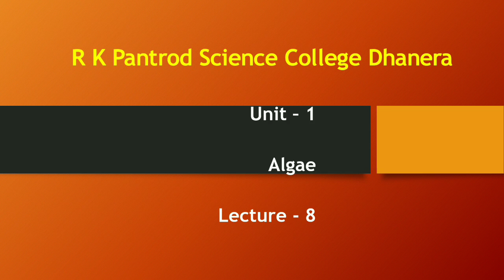B.Sc. Sem-5 Botany(311) Unit-1 Algae Part-8